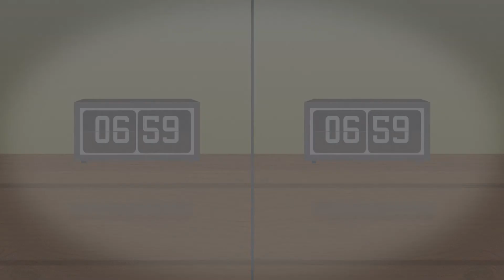Essentials for daily life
Before you left your house this morning you will have probably used a variety of cosmetic and personal care products. But how would you feel without them?

The ‘Essentials for Daily Life’ video by Cosmetics Europe shows how cosmetic and personal care products contribute to various aspects of our everyday life. There is so much more to cosmetics than meets the eye. They are an essential part of well-being helping to improve quality of life for billions of people around the world.